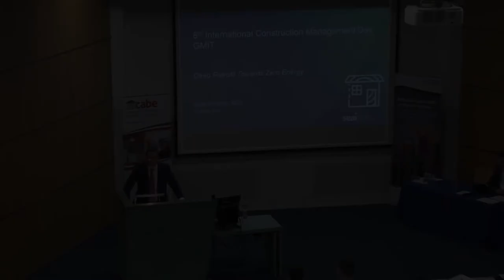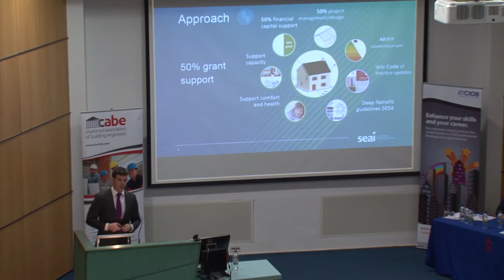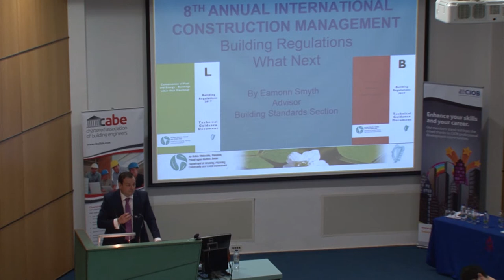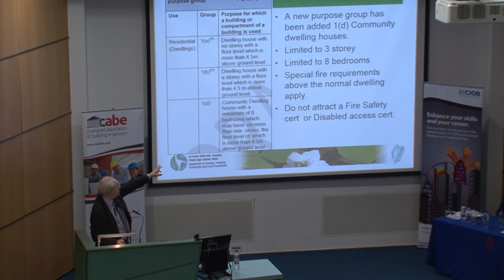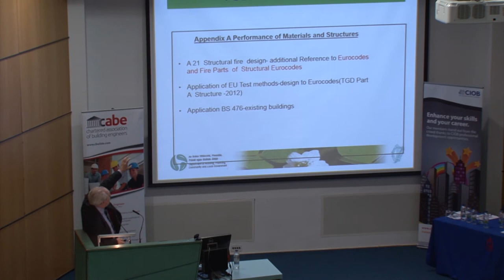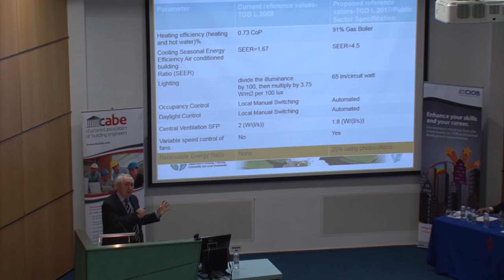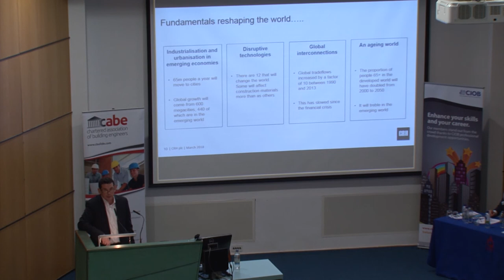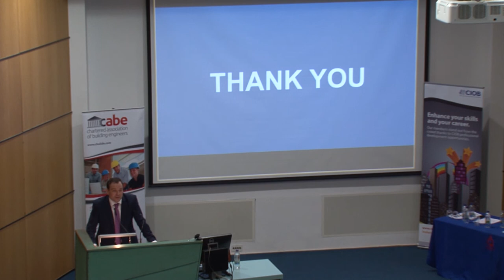2018 - Break out Session Theatre 1000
ROOM 1000
Breakout Session:
Chair: Dr Martin Taggart.